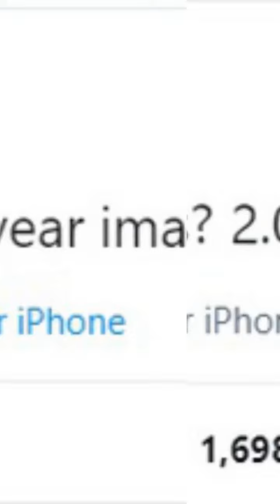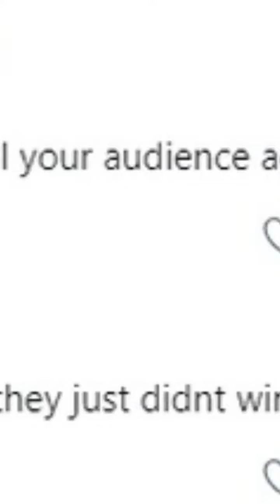LMHT: Fan nữ nóng bỏng của G2 Esports lại tuyên bố "chiêu đãi" content "người lớn" nếu G2 Esport...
Có lẽ nếu ai là fan của G2 Esports hay ít nhất thường xuyên theo dõi tin tức liên quan đến “rạp xiếc quốc dân” của làng Liên Minh Huyền Thoại thì chắc chắn không lạ lẫm gì cái tên Parvadi - cô nàng fan cứng mang 2 dòng máu Đức và Hà Lan của G2. Trên trang cá nhân, Parvadi cũng không ngần ngại bày tỏ tình yêu lớn dành cho G2 khi sở hữu rất nhiều áo đấu cũng như ấn phẩm liên quan đến đội tuyển này.
Đặc biệt, năm ngoái, Parvadi đã làm cộng đồng LMHT xôn xao khi tuyên bố chắc nịch: “Nếu G2 vô địch CKTG, tôi sẽ làm ngay một phim “người lớn” trong trang phục của đội”.
Năm ngoái, Parvadi đã có lời hứa hẹn gây sốt trong cộng đồng LMHT
Ai cũng biết G...